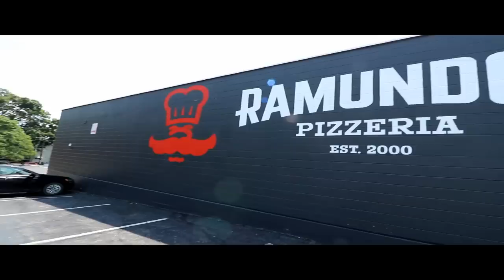Massive Pizza Challenge | ManVFood | Fastest Pizza Ever | Molly Schuyler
Have you Ever witnessed a huge Pizza eaten in a faster time than it was made???